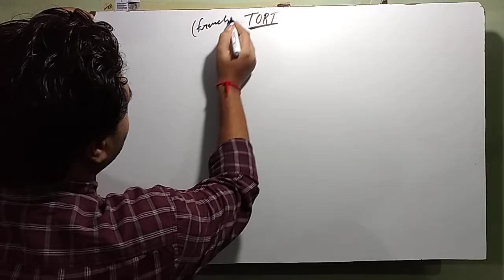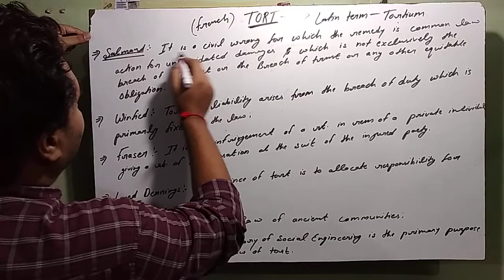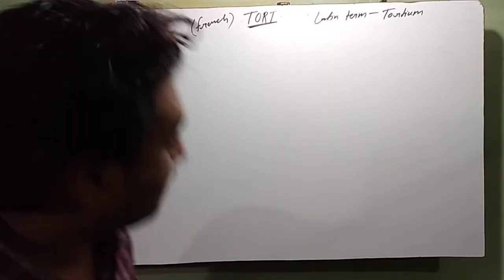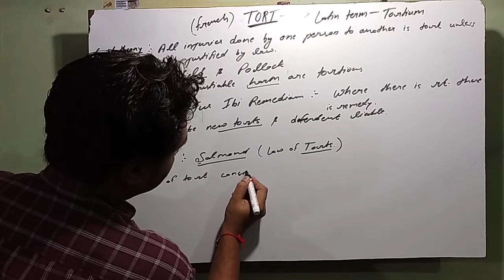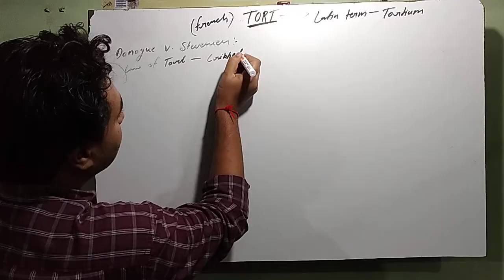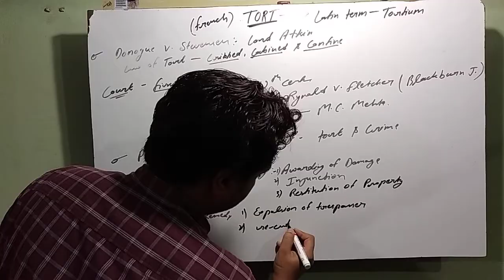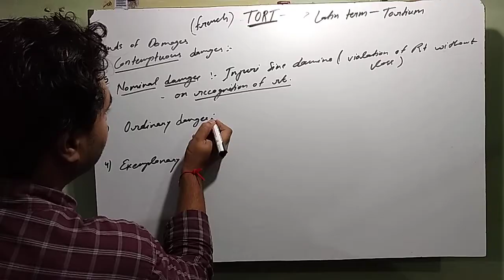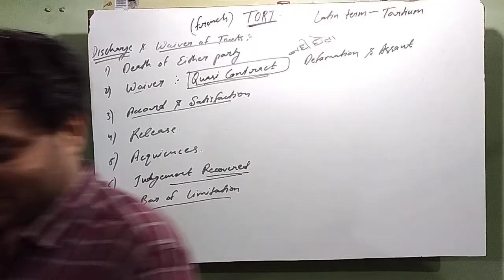Nature and Definition of Tort | law of Torts | Law of Torts lecture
Nature and Definition of Tort for bihar judiciary, CLAT PG exam.

Join Telegram group - @studyforjudicialservices

Happy learning!
Regards,
Vishal Singh